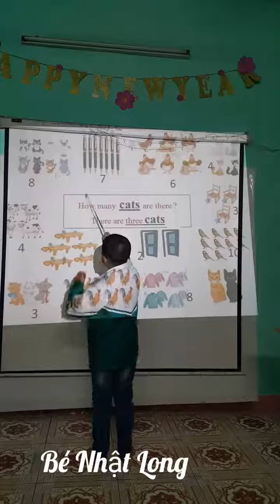Bé Nhật Long 😍